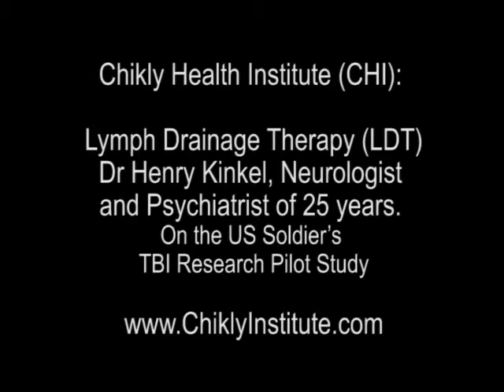TBI & US Soldiers: Dr Henry Kenkel, Neurologist and Psychiatrist on Dr Chikly's Brain Classes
Dr Henry Kenkel, Neurologist and Psychiatrist of 25 years. Dr Chikly's Brain classes: on the US Soldier's TBI Research.
ChiklyInstitute.com

The Brain Curriculum is an advanced-level course that takes us to the next realm of manual therapy. It explores the brain, spinal cord and related pathologies such as closed-head injuries, whiplash, headaches, dyslexia, cerebral palsy, cognitive behavioral dysfunctions, learning disabilities, ADD/ADHD, Parkinson's and Alzheimer's disease. Students will learn specific techniques to release brain-centered restrictions as well as the damaging effects that these restrictions cause.

These are advanced classes that use a slightly different paradigm by working extensively with the brain parenchyma, grey and white matter, cranial and spinal nerves and vascular structures rather than mainly on cranial bones and membranes.

The body often aligns itself around these precise structures and they are frequently unaddressed key/dominant tissue restrictions.